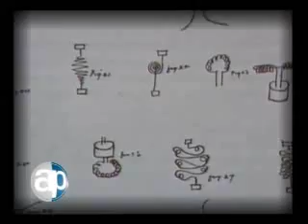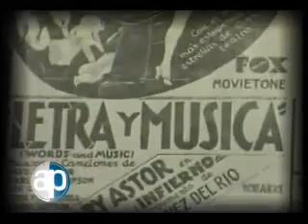12/09/2010 La Rockola: "México de antaño". Bloque 7/9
Luis Manifacio. "El musicólogo checo Radko Tichavský ha desarrollado a lo largo de los últimos 15 años una investigación de la música mexicana de las postrimerías del siglo XIX y principios del XX, es decir, de la época de Porfirio Díaz. Radko Tichavský lanzó al mercado este año un disco con canciones inéditas hasta la fecha". La prepuesta musical de este investigador que no nació en México --esto importa destacarlo- nos permite conocer una muestra de la música que se escuchaba hace cien años, cuando el país estaba por cambiar para siempre debido al movimiento armado de la Revolución mexicana, pero también a las nuevas ideas y al deseo de que la vida fuera distinta. La cultura es una manera de asomarnos a la realidad de otros.